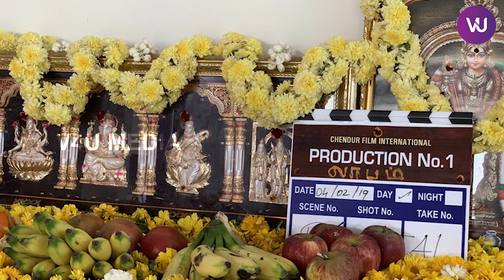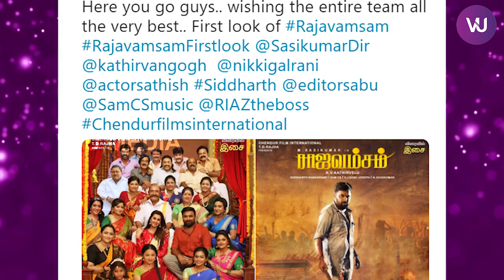விஜய்சேதுபதியின் துக்ளக் தர்பார் | Sanga Tamizhan Dubbing | Sasikumar's Rajavamsam | V4U Media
Content | Ramadhos
Voice Over | Kashish Riyaz
Editing | Ranjith Krishnaa